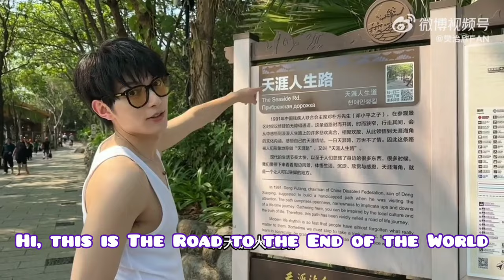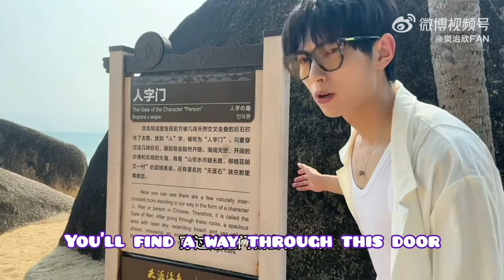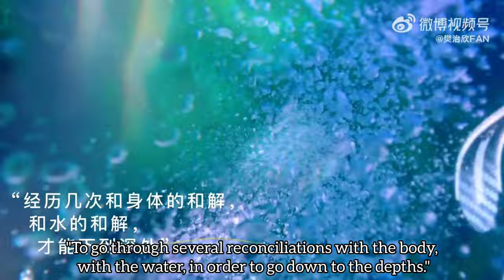[ENG SUB] 20230410 Fan Zhixin Weibo VLOG